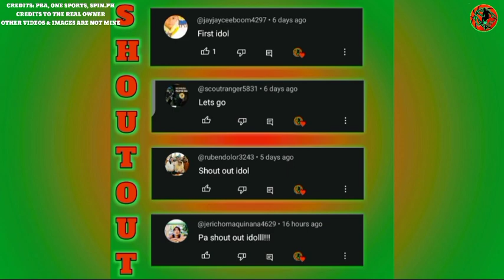GINEBRA TENORIO & PRINGLE SACRIFICE KAPALIT 2PLAYERS | LUPET NA PAYO NI PROSPER KAY AMORES